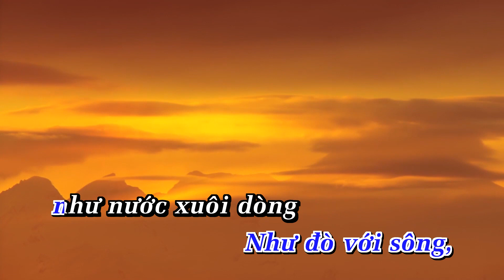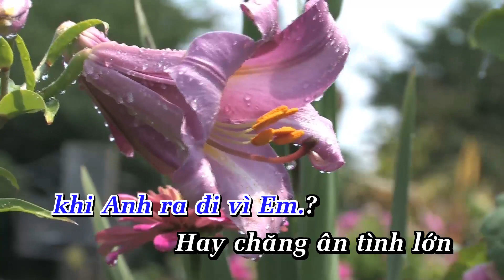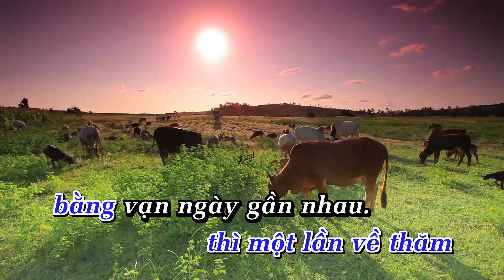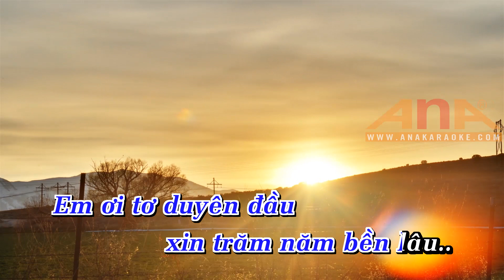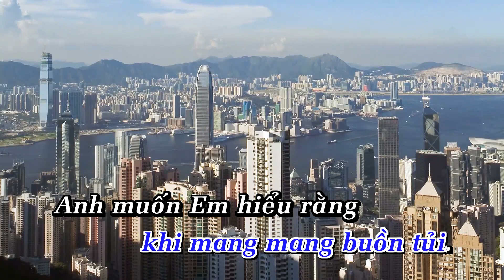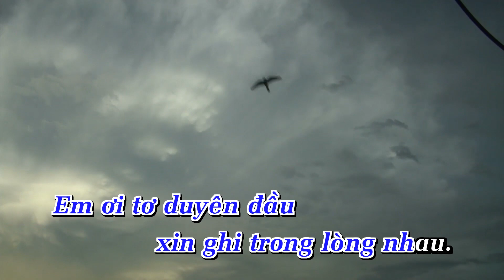Karaoke Anh Về Với Em - Tone Nam Nhạc Sống Phối Mới 2024 Dễ Hát – KARAOKE BY ANA_TRẦN THIỆN THANH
LỜI BÀI HÁT  :Karaoke Anh Về Với Em - Tone Nam Nhạc Sống Phối Mới 2024 Dễ Hát – KARAOKE BY ANA_TRẦN THIỆN THANH

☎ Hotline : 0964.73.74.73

VỀ VỚI EM_TRẦN THIỆN THANH (TONE NAM)